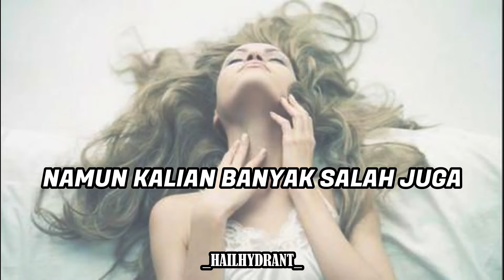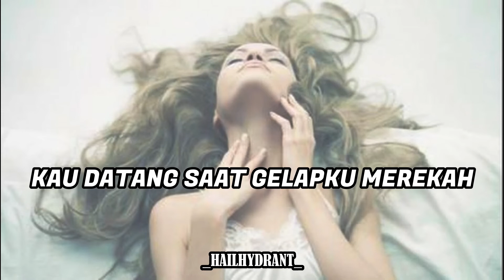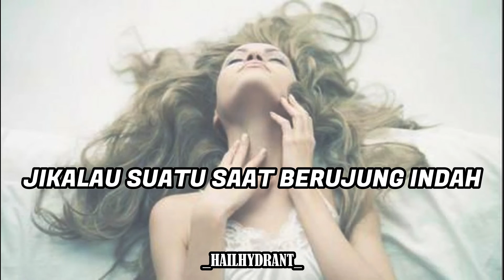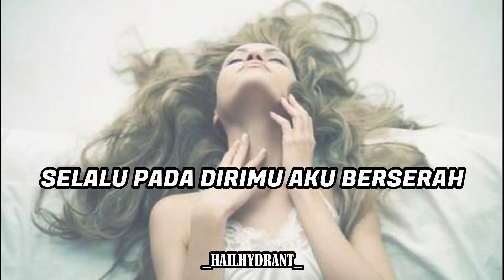Hindia - Rumah Ke Rumah Lirik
Artis : Hindia
Album : Menari Dengan Bayangan
Dirilis : 2019